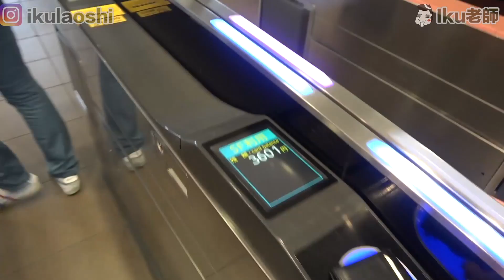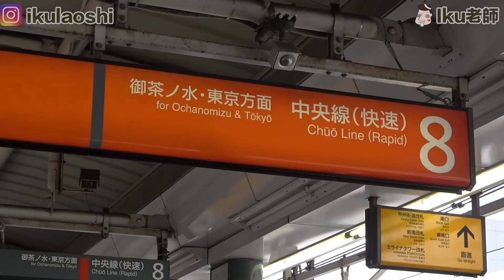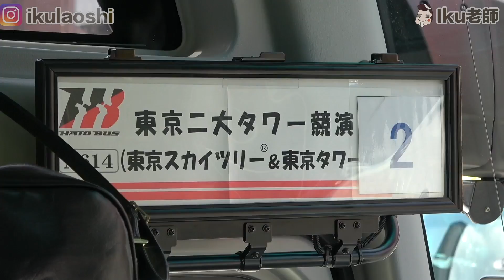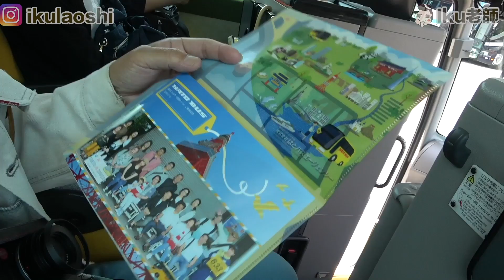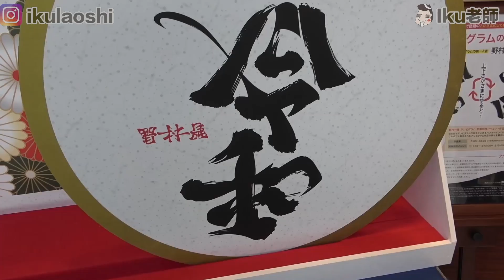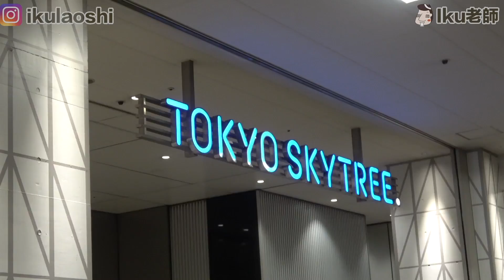東京人介紹最好的東京旅遊！一日雙塔！在台灣10年日本人Iku老師 VELTRA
我跟Iku爸父子一起去東京旅遊喔～！
這次我這樣在台灣10年，一直跟爸爸沒有好好一起的孩子
去了東京旅遊了！

這次我用的VELTRA的中文網站的
有超多超多日本各個地區旅行！
喜歡日本的朋友就可以使用VELTRA喔～！

￣Y^Y^Y^Y^Y^Y￣